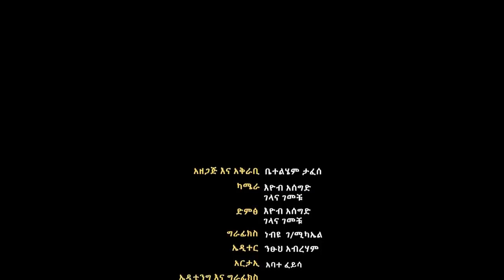LTV SHOW: የኦዴፓ ባለስልጣናት መቼ ይታሰራሉ?